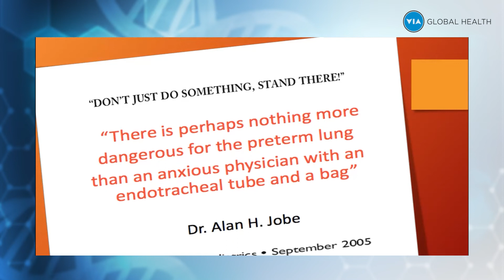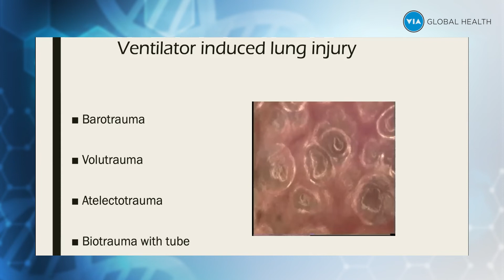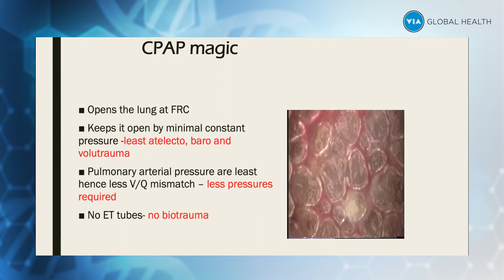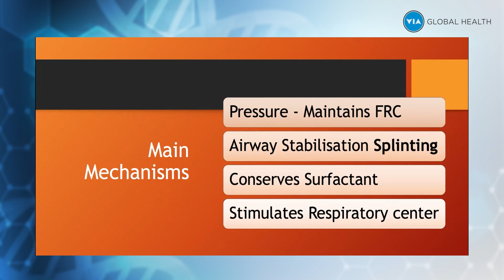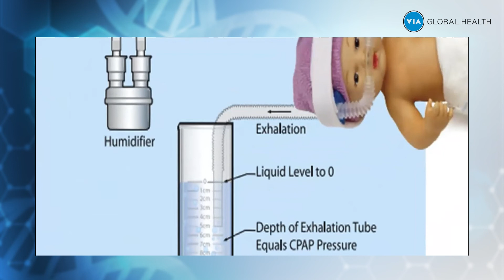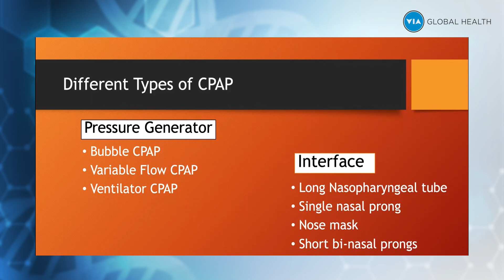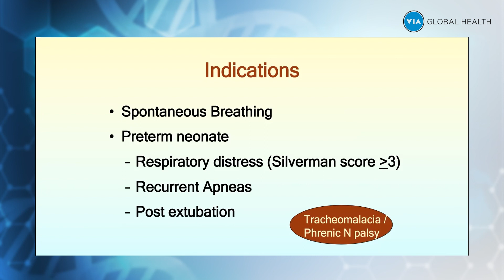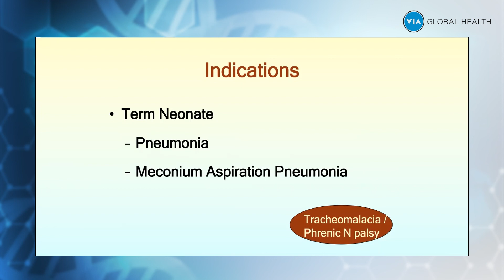Education On Bubble CPAP Systems & The Phoenix Nasal CPAP 300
Bubble Continuous Positive Airway Pressure (bCPAP) therapy is a standard treatment most suitable for respiratory distress syndrome (RDS) in premature babies and other respiratory illnesses in children. As a non-invasive ventilation strategy for newborns with infant respiratory distress syndrome (IRDS), bCPAP is a continuous flow variable pressure system for spontaneously breathing newborns to prevent lung collapse during exhalation. Although there are other alternatives to delivering positive airway pressure to a baby, they may be more invasive or pose risks due to relying on pure oxygen. This can lead to health complications for the newborn.

Appropriate and affordable bCPAP devices are considered a low-risk treatment with infrequent complications, and more importantly, can be safely administered by non-physicians. bCPAP is an effective strategy, when implemented in a timely manner, to treat RDS and prevent respiratory failure, at which point mechanical ventilation may be necessary.

There are, however, differences between devices that can be helpful for making decisions about the appropriate solution for your healthcare setting.

In this webinar, the Phoenix team has granted us the rare opportunity to have neonatal care specialist Dr. Mangala Bharthi present the unique features and benefits of the Phoenix Nasal CPAP 300, including the facts from research supporting the value of CPAP devices in eradicating newborn respiratory distress syndrome (IRDS).

Learning Objectives of the Webinar

This webinar is suitable for end users and distributors of bubble CPAPs. They are interested in learning about innovative products and finding the most suitable solutions for the communities whom they serve. After the webinar, participants should be able to:

- Discover the clinical application and benefits of CPAP systems in the battle to overcome infant respiratory distress syndrome (IRDS).

- Understand the primary role that the Phoenix Nasal CPAP 300 plays in newborn respiratory care.

Timecodes:
00:00 - Intro
00:54 - What is CPAP?
01:45 - CPAP Systems: Why You Should Consider Them
05:50 - How CPAP Systems Work
07:44 - The Basics & Benefits Of a CPAP Machine
09:21 - Learn More About Your CPAP Machine Options
10:56 - The Phoenix Nasal CPAP in Use
11:52 - Find Out How You Can Utilize The Phoenix Nasal CPAP